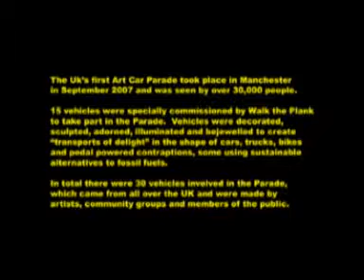Art Car Parade - Manchester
I I converted an old East German Trabant into a pedal-powered vehicle for the UK's first Art Car Parade in Manchester in 2007